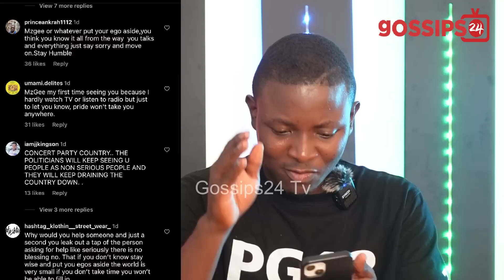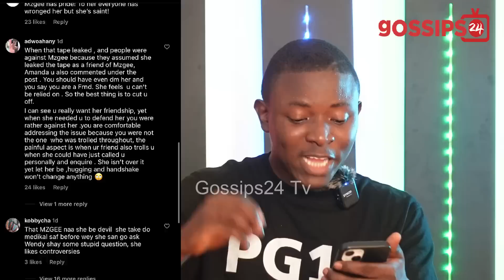MzGee F!res Critics After Clash With Amanda Jissih On UTV United Showbiz